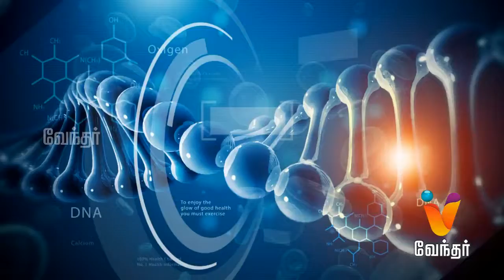Hello Doctor - Lung Diseases: Types and Causes of Common Conditions - [Epi- 570] Part -1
Today in Hello Doctor, Dr. Suresh will share the various types of lung infection and advanced treatment for it.